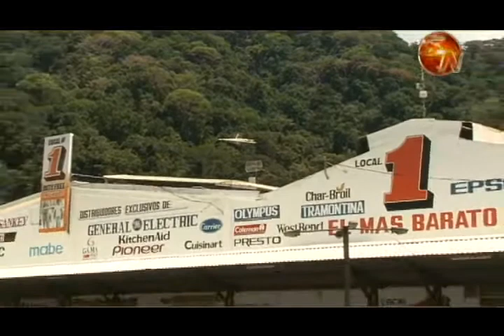Deposito Libre de Golfito cerrará el fin de semana por Huracán Otto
Las afectaciones que podría causar el huracán Otto en la zona sur del país hizo que en el gobierno solicitaran pasar las actividades del fin de semana en el Deposito Libre de Golfito para otro momento.